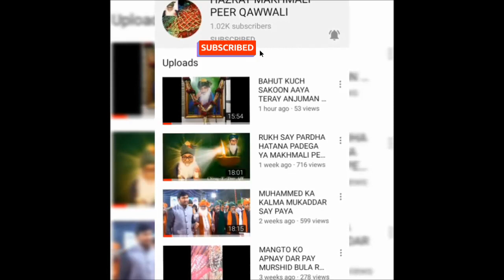BAHUT KHOOBSURAT HAI MAKHMALI SANAM (WILADAT MUBARAK)